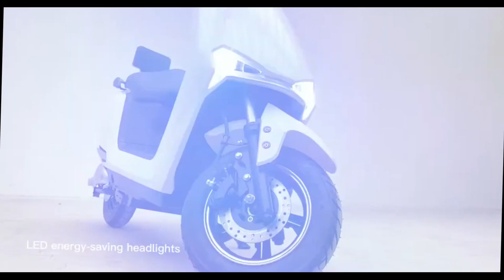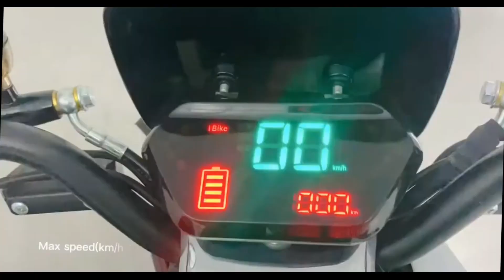Производители мотоциклов. Часть 65. Китай. JINPENG.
мотомир.рф